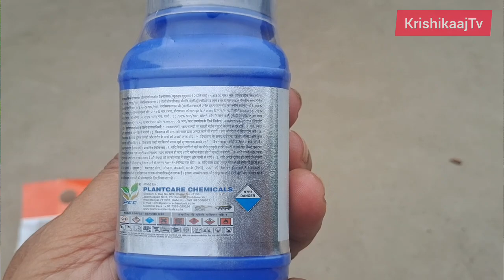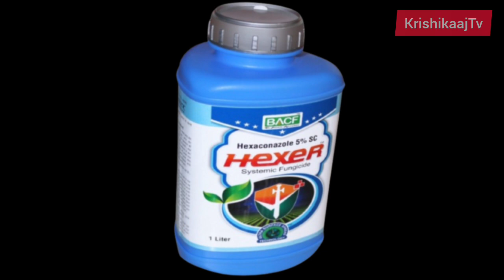ধানের খোলা পচা, খোলা পোড়া, খোলা ধ্বসা || 100% সমাধান || Hexaconazole 5%sc || krishikaajtv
ধানের খোলা পচা, খোলা পোড়া, খোলা ধ্বসা || 100% সমাধান || Hexaconazole 5%sc || krishikaajtv ধানের খোলা পচা, খোলা পোড়া, খোলা ধ্বসা রোগের সস্তা সমাধান। Hexaconazole 5%sc. আপনি বিভিন্ন কোম্পানির পাবেন। tata contaf plus